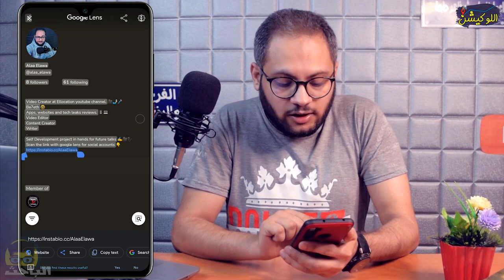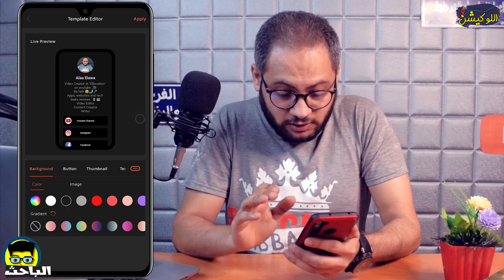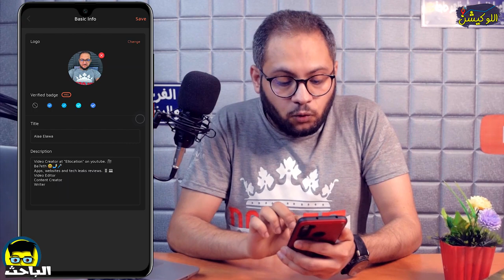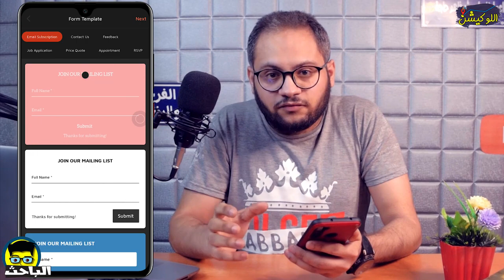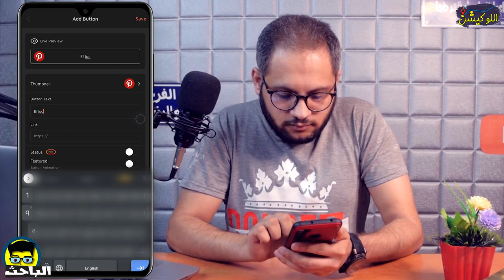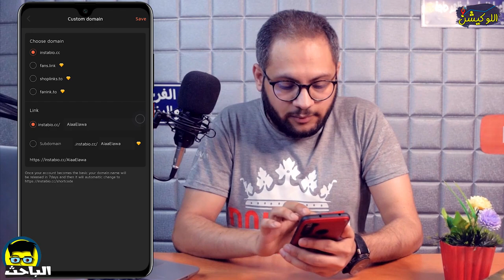الباحث | افضل طريقة لربط حساباتك في كلوب هاوس 📱✅| "دعوات كلوب هاوس"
تطبيق كلوب هاوس اخيرا متاح للاندرويد، إلا إن كلوب هاوس لسه فيه مميزات مش متاحه فيه، زي ربط الحسابات مثلا، فخلينا نتكلم في طريقة لربط حساباتك في كلوب هاوس.
تطبيق كلوب هاوس بقى متاح للاندرويد، لكن مش كل المميزات في كلوب هاوس متاحه للاندرويد، كان فيه مميزات في كلوب هاوس غير متاحه ووصلت زي انشاء وادارة غرفة في كلوب هاوس، لكن ربط الحسابات مع كلوب هاوس لسه مش متاح، فخلينا نشوف ازاي نقدر نربط حساباتنا في كلوب هاوس.
طبعًا لو كلوب هاوس في المستقب وفَّر إنك تضيف لينك بشكل عام وضيفت اللينك اللي بنشرح فيه هيكون افضل بمراحل وهيوفر خطوة الاسكرين شوت ✅🌟